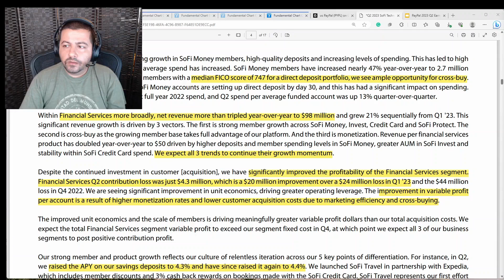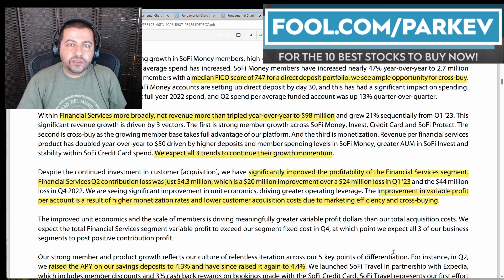Great News for Sofi Stock Investors | SOFI Stock Analysis | Sofi Stock Updates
Sofi's lesser-known business segments are growing robustly.

Fool.com contributor and finance professor Parkev Tatevosian highlights Sofi's ability to grow customers and revenue at a rapid clip.